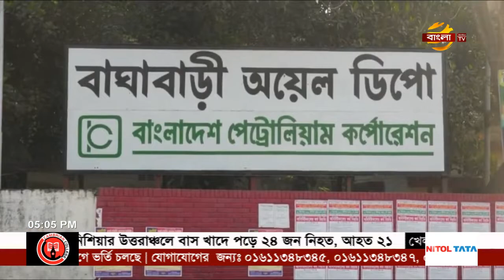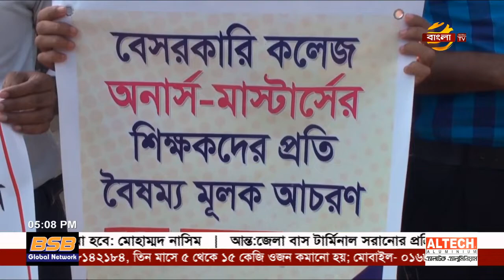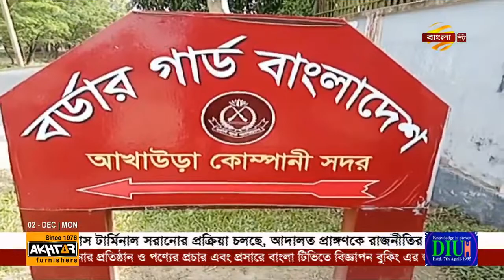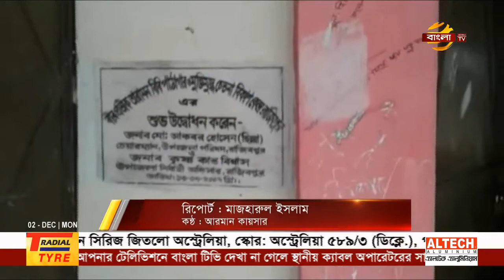দেশ বাংলা সংবাদ | ২ ডিসেম্বর ২০১৯ | বাংলা টিভি